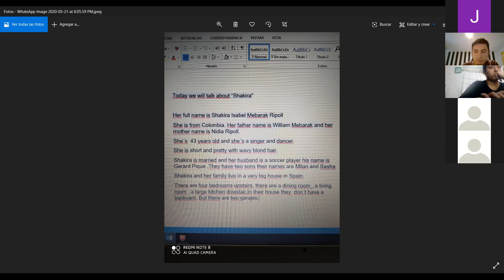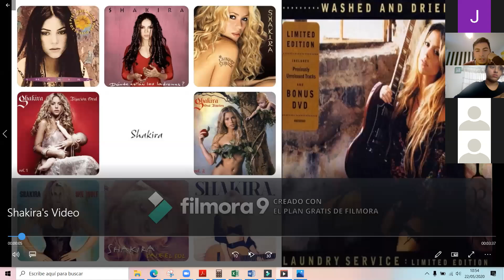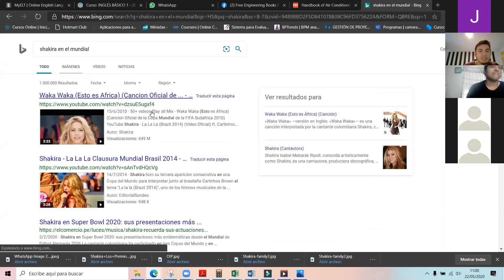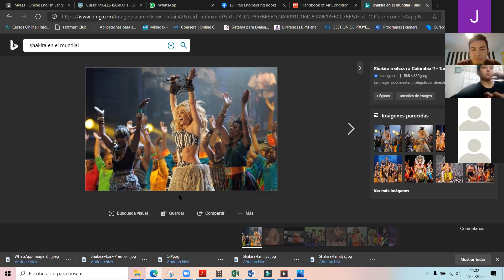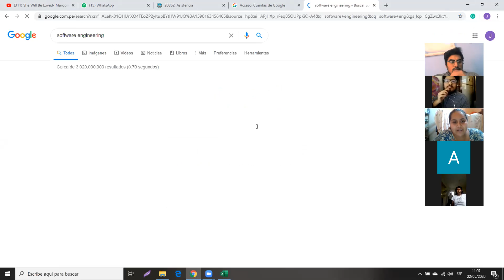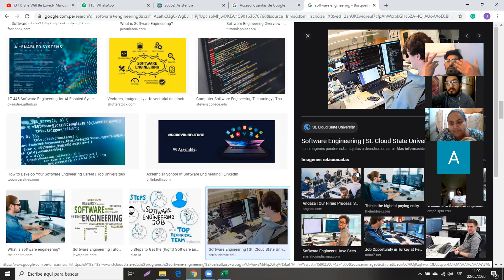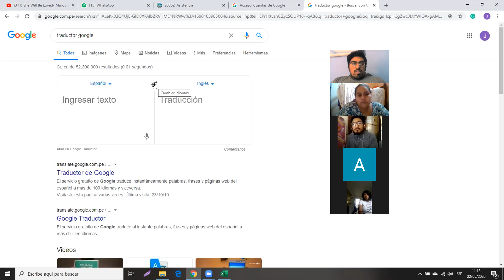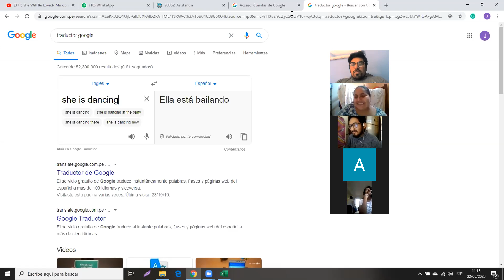FRIDAY 22ND: PART 2